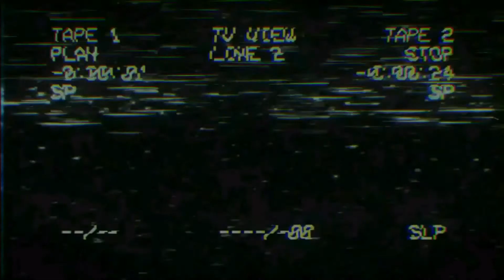Mega Reacts to The Mandalorian Season 2 Episode 5 "Chapter 13: The Jedi" Reaction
Welcome to Mega Reacts!